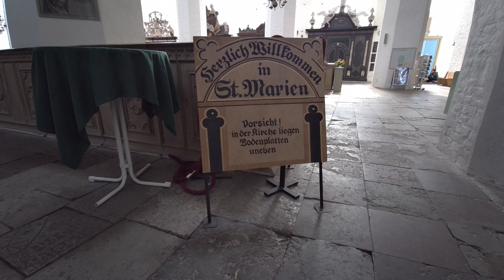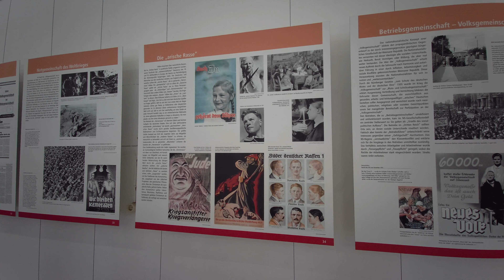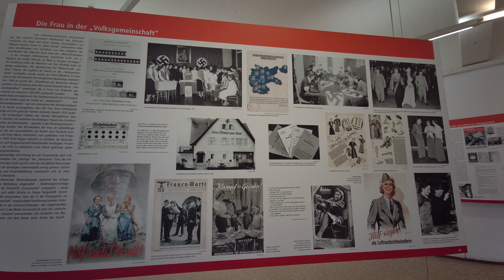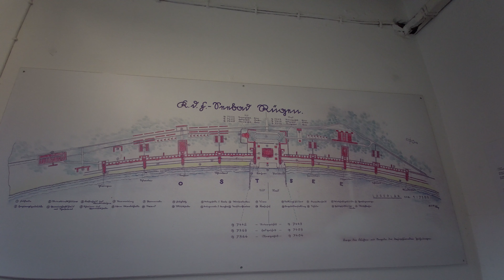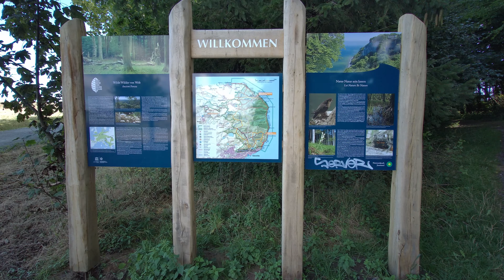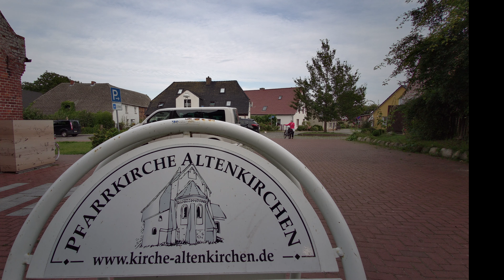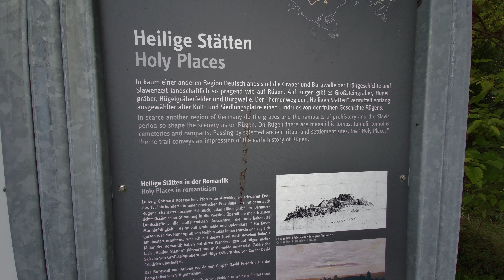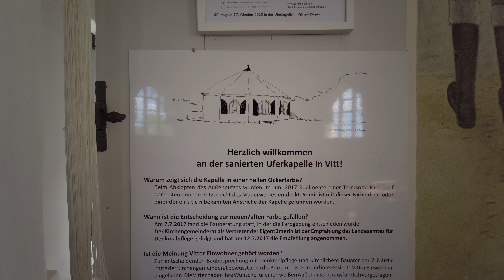LUBECK-ROSTOC en RUGEN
Rügen (lat. Rugia) is het grootste eiland van Duitsland. Het ligt in de Oostzee en behoort tot de deelstaat Mecklenburg-Voor-Pommeren. De "toegangspoort" tot het eiland Rügen is de Hanzestad Stralsund. Het eiland, dat door de Rügendamm en de Strelasundbrug over de 2 km brede Strelasund met het vasteland is verbonden, heeft een maximale lengte van 52 km (van zuid naar noord) en een maximale breedte van 41 km in het zuiden. Het eiland meet 926 km² en telt 73.000 inwoners (2001). De kust is erg grillig door de vele bochten (Bodden of Wieken) en de vooruitspringende schiereilanden en landtongen.
Het eiland vormt samen met het eiland Hiddensee en enkele kleinere eilanden de Landkreis Rügen, met Bergen als hoofdplaats. Andere grote plaatsen zijn Sassnitz, Binz, Garz en Putbus.